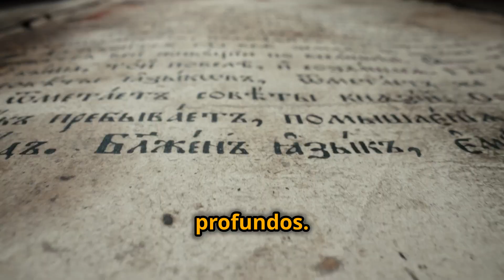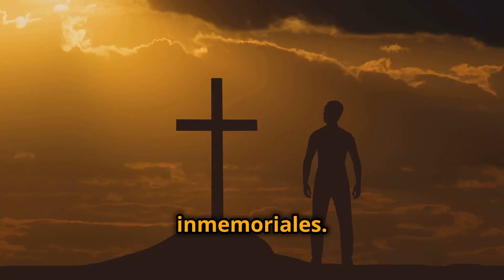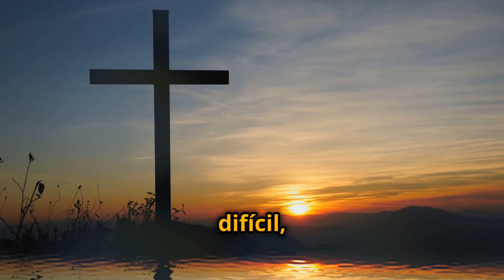🙏📖 "La Necesidad de Cristo: Romanos en 5 Minutos" | Un Viaje Espiritual Relámpago! ⚡💖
Amazon Music
Recommended Gospel Music

🙏📖 "La Necesidad de Cristo: Romanos en 2 Minutos" | Un Viaje Espiritual Relámpago! ⚡💖

¿Listo para un viaje espiritual exprés por el corazón del Evangelio? 🚀✝️ En solo 120 segundos, nos sumergiremos en la poderosa carta de Pablo a los Romanos, descubriendo por qué Cristo no es solo una opción, ¡sino una necesidad vital para cada uno de nosotros!

En este tour relámpago por Romanos, descubrirás:
• Por qué todos estamos en el mismo barco (¡y necesitamos un salvador!) 🚢
• Cómo la fe se convierte en tu salvavidas espiritual 🛟
• El increíble plan de Dios para transformar tu vida 🦋
• Por qué el amor de Cristo es la respuesta a todo 💖

Ya seas un buscador espiritual, un cristiano de toda la vida o alguien que necesita un recordatorio del amor de Dios, este video te dará una dosis concentrada de verdad bíblica y esperanza.

¿Podemos realmente capturar la esencia de Romanos en solo 2 minutos? ¡Desafío aceptado! Dale al play y renueva tu espíritu más rápido que puedas decir "amén". 🙌✨

Outline con timestamps:
0:00 Introducción: La relevancia eterna de Romanos
0:15 El dilema universal: Todos hemos pecado
0:30 La solución divina: Justificación por fe
0:45 Transformación en Cristo: De muerte a vida
1:00 Viviendo en el Espíritu: Libertad y propósito
1:15 El amor incondicional de Dios: Base de todo
1:30 Nuestra respuesta: Vivir para Cristo
1:45 Conclusión: Cristo, nuestra necesidad suprema